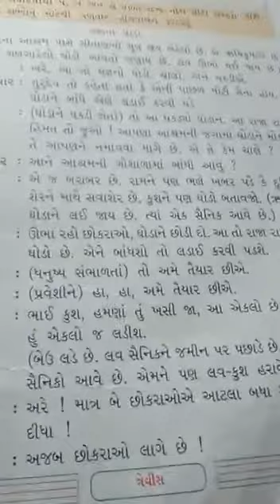ધોરણ ૨ વિષય ગુજરાતી પાઠ 2